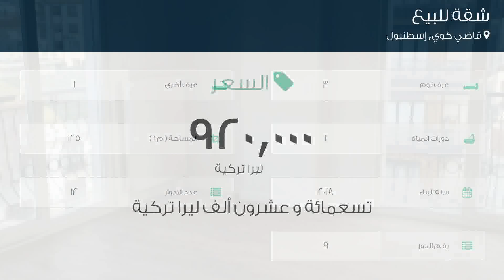شقة للبيع في شارع ريفديفان باشا سوكاي, قاضي كوي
تفاصيل العرض:-

رقم: 4708075

ميزات:-

3 الغرف, 1 غرف أخرى, 1 عدد دورات المياه, 12 عدد الأدوار, 9 رقم الدور, 2018 سنة البناء, غاز, سكني, صالة